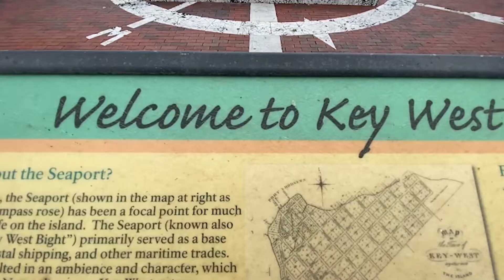1303 Whitehead St, Key West, FL 33040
Southernmost Vacation Rental Opportunity! This fully furnished historic home checks all the boxes. Superbly positioned only steps from the Atlantic Ocean, the southernmost buoy, and surrounded by a tropical private courtyard, you will feel immediately removed from the hustle of the bustle of Old Town Key West.